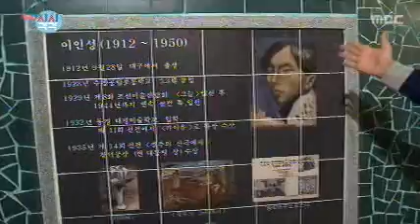이인성벽화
남부 이천동에 타일재료로
이인성작품 이미지를 넣은 벽화가 탄생.